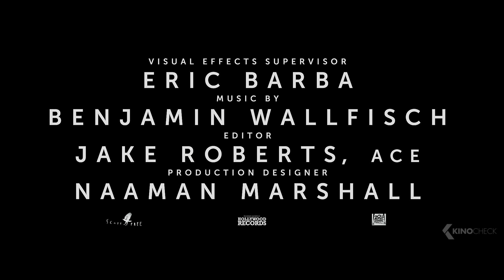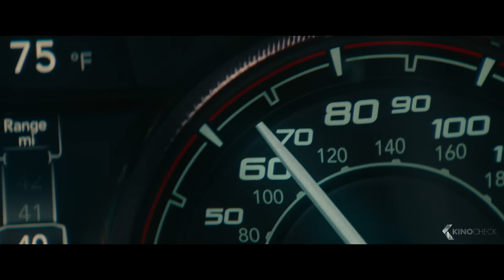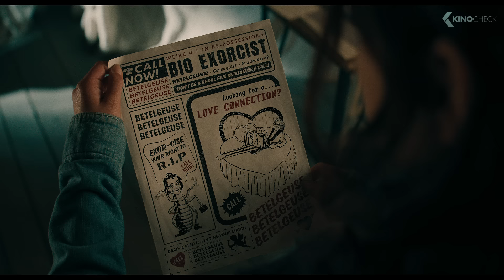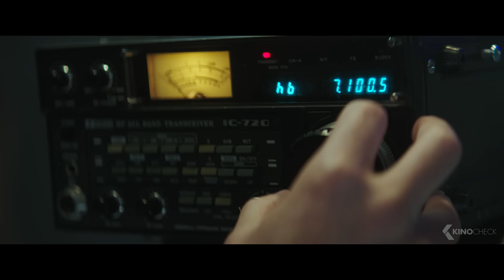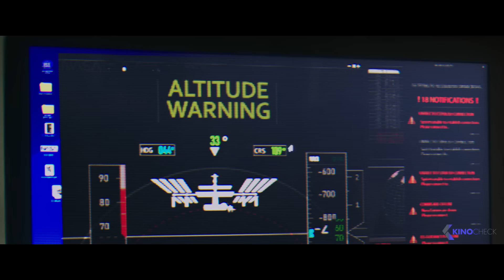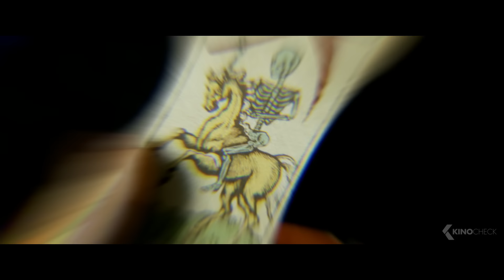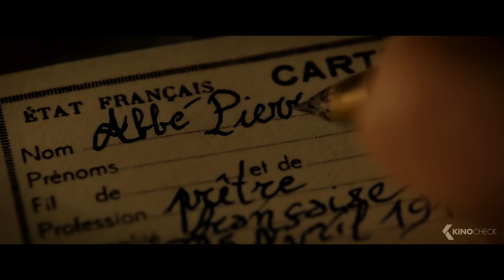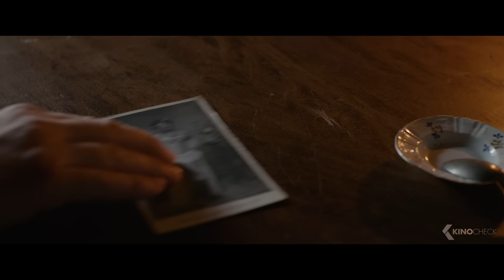Neue KINOFILME 2024 (Trailer German Deutsch)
In dieser Compilation enthalten sind:
00:00 Neue Kinofilme 2024
00:03 Alien: Romulus
01:58 Deadpool & Wolverine
04:36 Venom: The Last Dance
07:30 Vaiana 2
09:13 Ich - Einfach unverbesserlich 4
11:50 A Quiet Place: Tag Eins
14:11 Wolfs
16:35 Joker 2: Folie à Deux
18:50 The Bikeriders
21:09 Twisters
23:27 Beetlejuice 2
25:32 The Crow
27:50 I.S.S.
29:54 Alles steht Kopf 2
32:10 To the Moon
34:34 Planet der Affen 4: New Kingdom
36:58 Kraven the Hunter
39:18 Borderlands
41:55 Kinds of Kindness
43:06 Wicked
46:28 Transformers One
49:19 Mufasa: Der König der Löwen
50:44 Bad Boys: Ride or Die
52:51 Daddio
54:46 Trap: No Way Out
57:20 Something In the Water
59:19 A Real Pain
01:00:19 Woodwalkers
01:01:08 Zwei zu Eins
01:03:22 Alles Fifty Fifty
01:05:24 Speak No Evil
01:08:10 Sting
01:09:50 Smile 2: Siehst du es auch?
01:11:51 MaXXXine
01:14:06 Blink Twice
01:16:40 Never Let Go
01:18:51 Am I Ok?
01:21:12 Der Buchspazierer
01:23:06 They See You
01:25:50 Longlegs
01:27:16 Nur noch ein einziges Mal: It Ends With Us
01:29:27 Was will der Lama mit dem Gewehr?
01:31:15 Berlin Nobody
01:33:10 King's Land
01:34:50 Paddington in Peru
01:36:56 Die Schule der magischen Tiere 3
01:37:48 Der Angry Birds Film 3
01:38:17 Der Wilde Roboter
01:41:00 Horizon
01:43:19 Love Lies Bleeding
01:45:35 The Outrun
01:47:33 Ein Leben für die Menschlichkeit: Abbé Pierre
01:49:36 Rosalie

Note | Kinofilme Deadpool All trailers with courtesy of the rightholders. Bei einem Kauf ändert sich für euch nichts, aber ihr unterstützt dadurch unsere Arbeit. | KinoCheck®